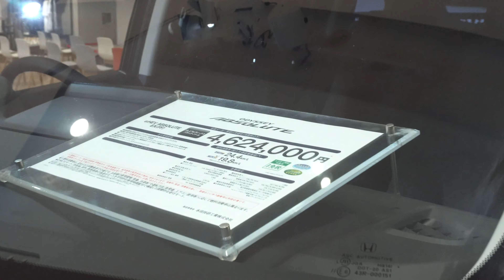NEW 2021 HONDA ODYSSEY eHEV Absolute EX Black - New Odyssey 2021 - ホンダ新型オッデセイeHEV アブソルート EX 2021年モデル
内装・外新型ホンダ オッデセイ2021年モデル
ホンダ オデッセイ e:HEV アブソルート EX ブラック   (マイナーチェンジ）
タイプ/グレード：EX
カラー：プレミアムヴィーナスブラック・パール
価格ホンダ新型 オッデセイ2021年モデル
エクステリア インテリア新型ホンダ Odyssey 2021年モデル
New 2021 Honda Odyssey e:HEV Absolute EX : Black Color (2021) Review Exterior and Interior
2021 Honda Odyssey Review Interior Exterior
Honda Odyssey 2021 Review Interior Exterior
2021 Honda Odyssey Review
Honda Odyssey 2021 Review
2021 Honda Odyssey
2021 New Honda Odyssey Black Color (2021) Review Exterior and Interior

内装・外新型ホンダ オッデセイ2020年モデル
価格ホンダ新型 オッデセイ2020年モデル
エクステリア インテリア新型ホンダ Odyssey 2020年モデル
New 2020 Honda Odyssey e:HEV Absolute EX : Black Color (2020) Review Exterior and Interior
2020 Honda Odyssey Review Interior Exterior
Honda Odyssey 2020 Review Interior Exterior
2020 Honda Odyssey Review
Honda Odyssey 2020 Review
2020 Honda Odyssey
2020 New Honda Odyssey Black Color (2020) Review Exterior and Interior